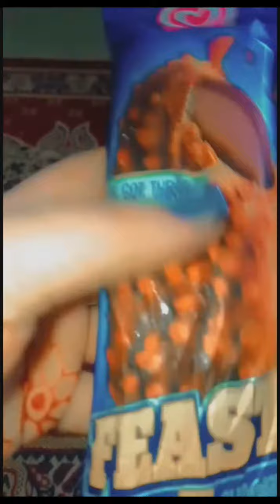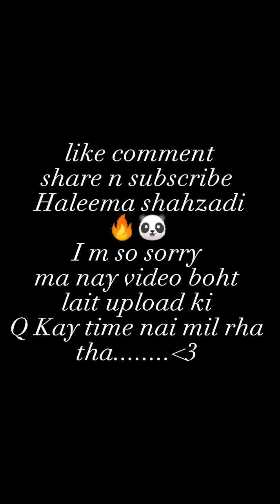shahzadi viral trend vlog short birthday video 😀😘😘